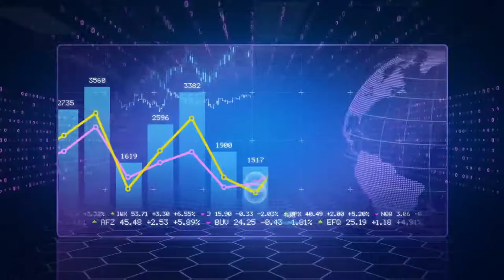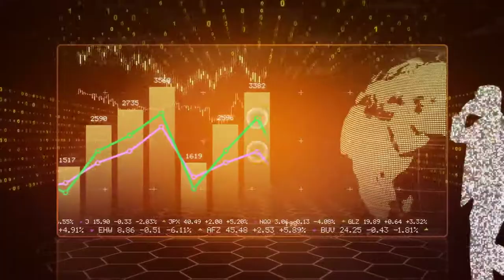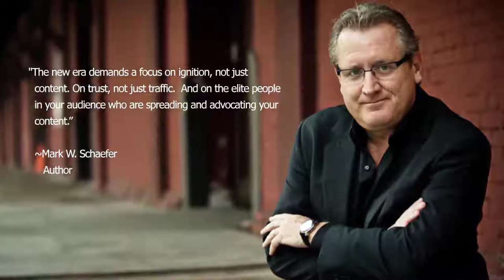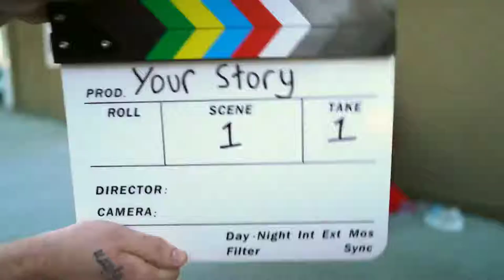Bill Art:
Bill Art: Commisions, Freelance Paintings, Portraits, Caricatures, Visuals, Videos, Graphic Design: Pet, Wedding, Couples, Family, Quinceañeras, Baby, Personal, Anniversary, Gifts, Drawings, Paintings, Water Color, Oils, Pastels.  Try us now!